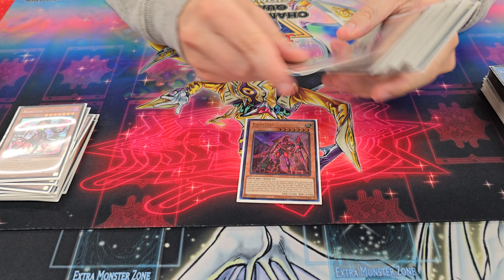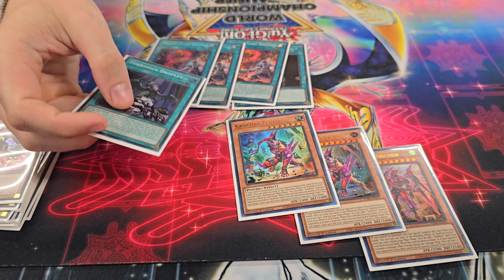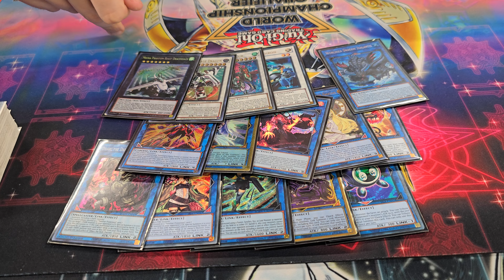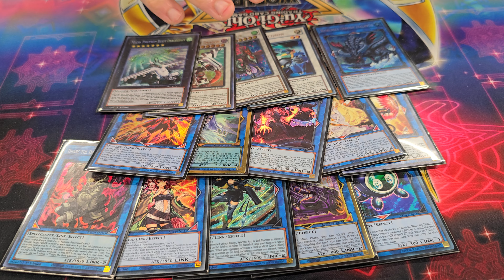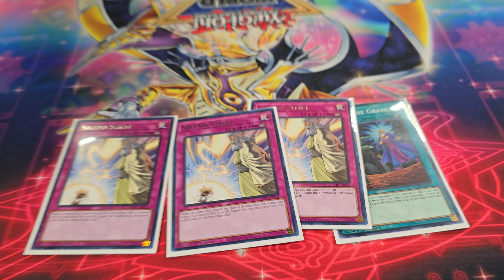1st Place! PS5/CASE TOURNEY WINNER! Kashtira Snake Eye Deck Profile! April 2024! Ft. Aaron Mcinnes!